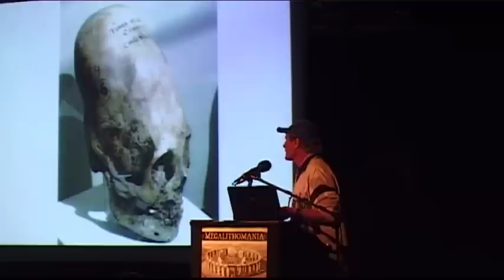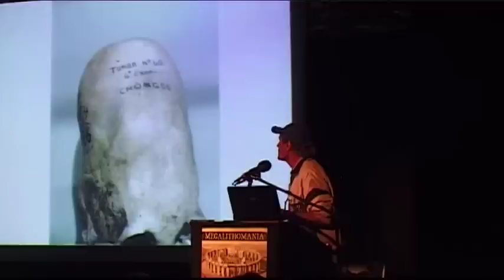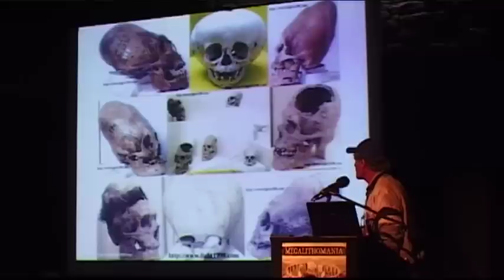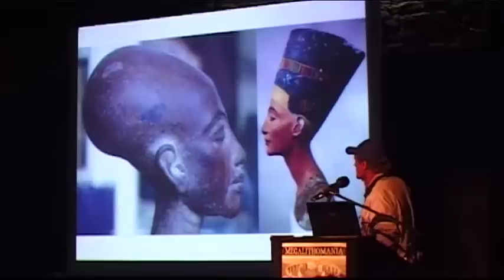Brien Foerster - The Enigma of the Elongated Skulls - Megalithomania 2012 preview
Cranial deformation was a world wide phenomenon amongst diverse people from as recently as the 20th century to as far back as 4000 BC and earlier. What these cultures had in common was the belief that by deforming a noble child's skull, they would be more intelligent and attractive that commoners. Also, it was believed this skull shape was what the Ancestors looked like. Some of the skulls, however, especially those of the coastal area of Paracas Peru which are at least 2000 years old, suggest something more. Many appear to be naturally elongated, as if they were born that way; having cranium volume as much as 25 percent larger than ours, as well as many physically characteristics not known in Homo sapiens humans.Could a race of people have lived in the distant past that were incredibly intelligent, and were in fact the Megalithic builders of South America?

After completing an Honours Bachelor Of Science degree, Brien took up traditional wood carving and sculpture at the age of 25. In 1995 he moved to Maui, Hawaii, and was hired as assistant project manager for the building of the 62 foot double hull sailing canoe (ancestor of the modern day catamaran) Mo'okiha O Pi'ilani (Sacred Lizard That Pierces The Heavens.) Peru became his next major area of interest, where he has been researching the elongated skull phenomenon and the pre-Inca megalithic sites for a decade. Brien is a regular on History Channel's Ancient Aliens and leads annual tours to South America with Megalithomania. Brien has been made the cultural ambassador for the municipality of Paracas, with a mandate to expand the global awareness of the 10,000 years of human habitation of the area. He has written several books on ancient Peru and the Pacific & co-authored with David H Childress.